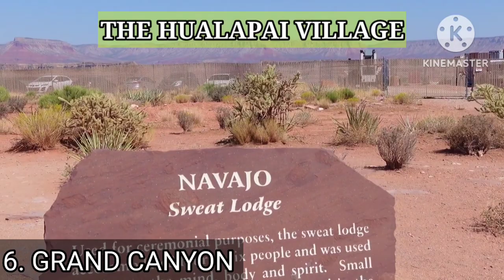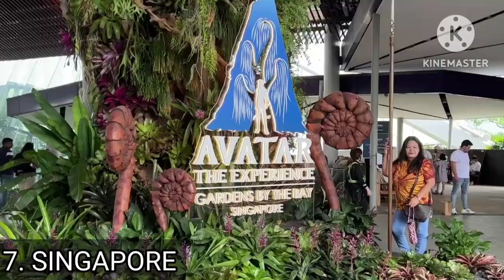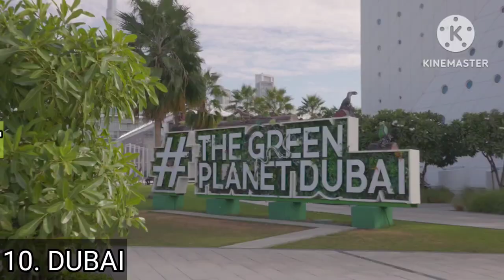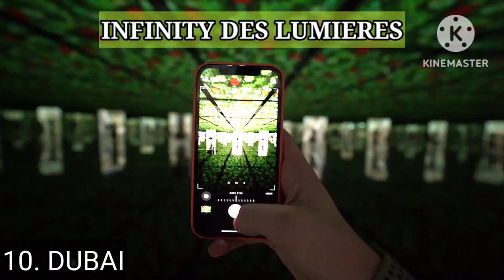Top 10 Places to Visit In The World | Top 10 Best Places to Vacation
Top 10 Places to Visit in the world for your travel plans. Paris, Rome, Switzerland, London, South Island, Grand Canyon, Singapore, Sydney, New York, Dubai.
Top Places to Visit in the Universe